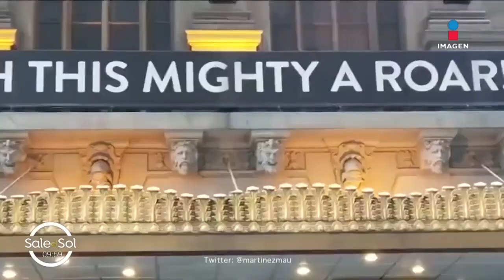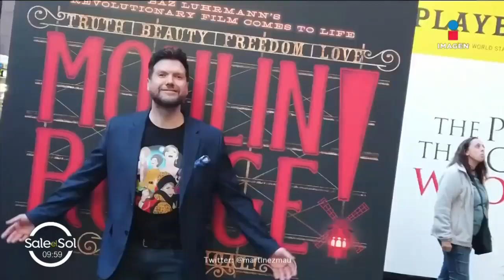'Somos más de 20 víctimas', Mauricio Martínez sobre Toño Berumen | Sale el Sol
MauricioMartínez comparte cómo va su guerra legal contra ToñoBerumen.